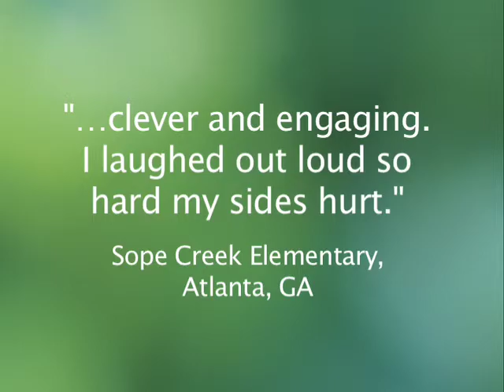Sean Driscoll's Story Ship Children's Performances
Sean Driscoll's Story Ship offers educational show and workshops for children. Using interactive animation, comedy theater,magic, music and puppets, the audience and a live actor interact with animated characters on a large screen.